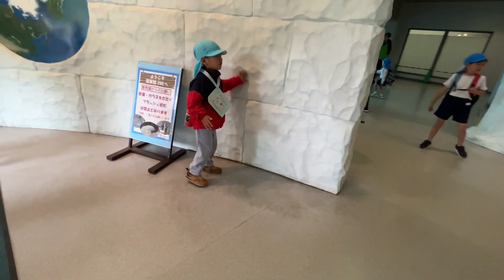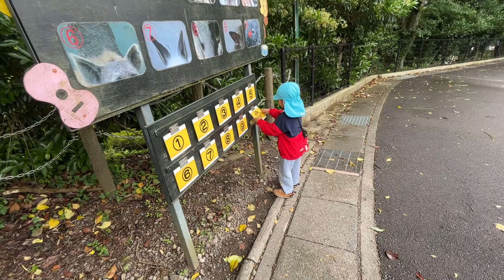MY SON`S SHORT SCHOOL TOUR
A BG VLOGS